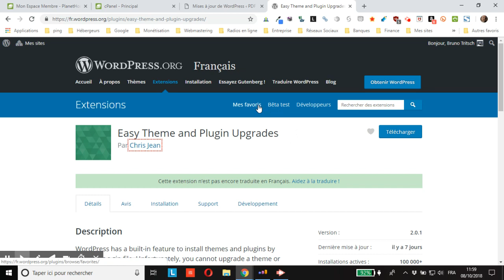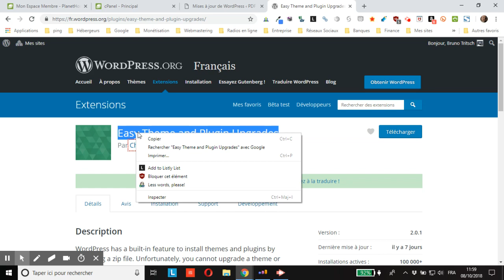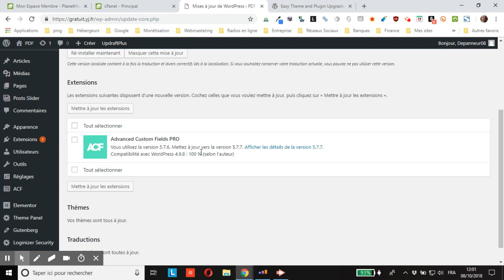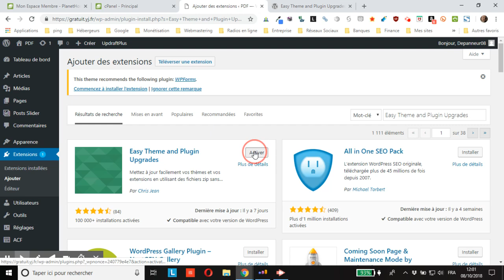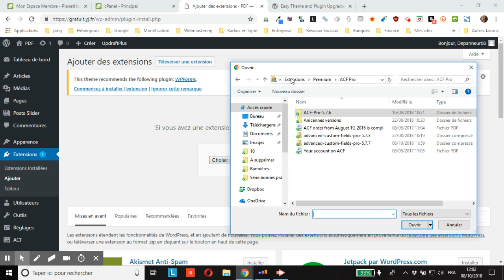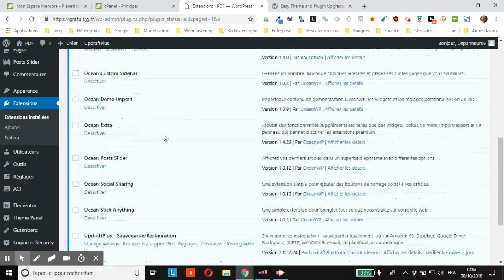WordPress : mettre à jour 1 thème ou plugin manuellement sans passer par le FTP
vous montre comment mettre à jour 1 thème ou plugin manuellement sans passer par le FTP, lorsque les mises à jour automatiques ne sont pas possibles.